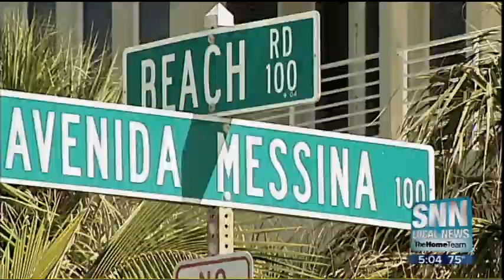SNN: Beach Road On Siesta Key Damaged... Again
Some people who live on the coast along a stretch of Beach Road on Siesta Key say both storms have contributed to a mess right at their driveway.  Homeowners say the road was badly damaged a few months ago during Tropical Storm Debby.  Sarasota County finished repaving it last week, only to see it collapse again in the wake of high winds and waves from Hurricane Sandy.